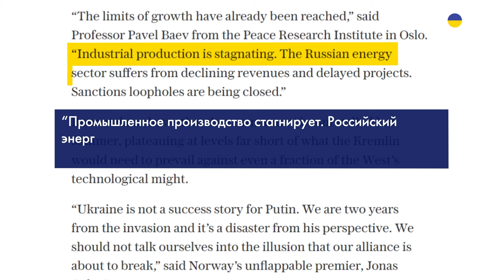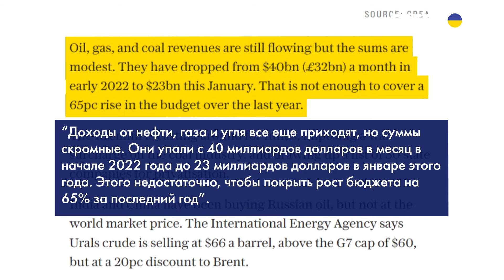💀 КРЕМЛЬ ПРОИГРЫВАЕТ экономическую ВОЙНУ! Как россия ДЕГРАДИРУЕТ? И какие будут последствия?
Россия проигрывает экономическую войну — The Telegraph. Промышленное производство стагнирует. Российский энергетический сектор страдает снижением доходов и задержкой проектов. Санкционные лазейки закрываются. И значит Россия неизбежно движется к экономическому истощению, — настаивает профессор Павел Баев из Института исследования мира в Осло.